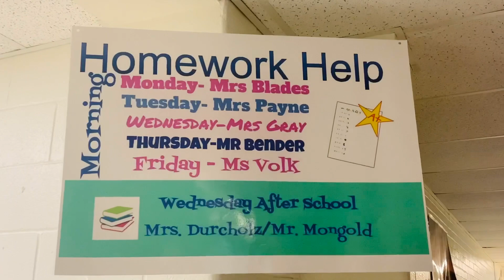Cubs Team 2020: Daviess County Middle School